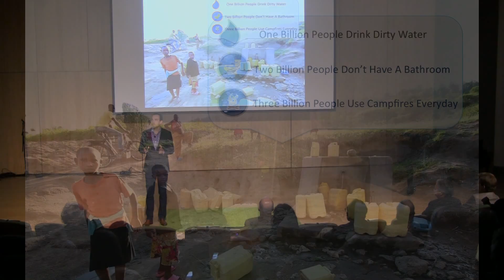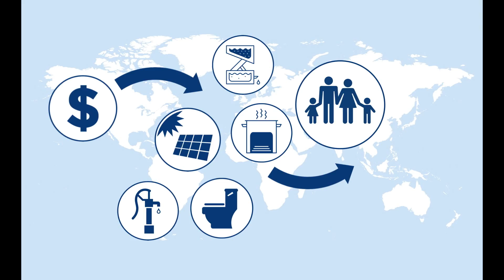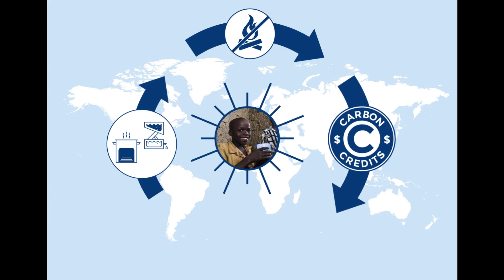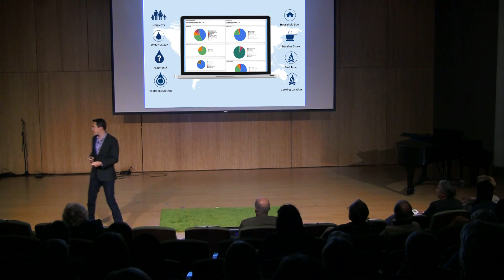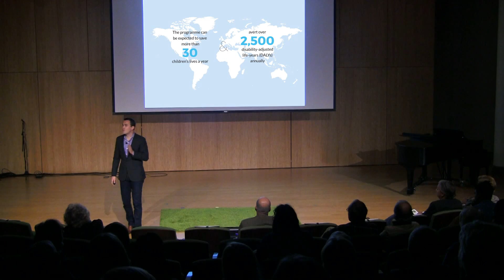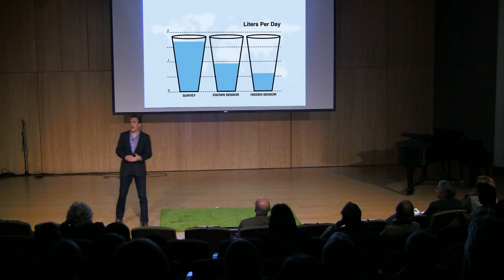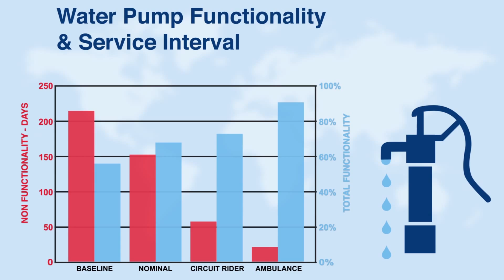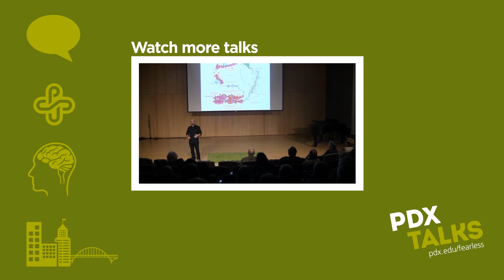Evan Thomas : Fearless Inventor : PDXTalks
Every minute, a child under the age of five dies from diarrhea, while another child dies of pneumonia, Thomas begins his somber yet uplifting talk. These aren’t problems to be solved in hospitals, but through changes in the way developing countries get clean drinking water and cooking fuels. Huge sectors of the world drink tainted water and cook with wood. Thomas, a PSU engineering professor, explores his work to distribute and monitor simple but effective water filters and cookstoves to millions in Africa.